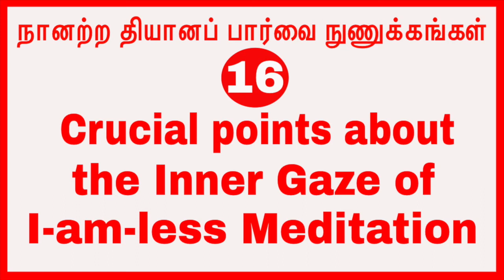(p-16)நானற்ற தியானப் பார்வை நுணுக்கங்கள் Crucial points about the Inner Gaze of I-am-less Meditation